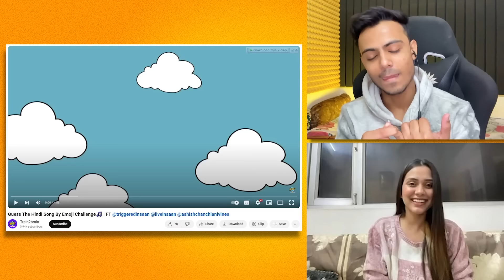GUESS THE SONG NAME BY EMOJI😂😍💖| FUNNIEST VIDEO EVER 😂| Its Kunal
Check Out the super amazing FRND App today it's incredible! Connect with a community of over 10 crore users. Ensure your safety with voice verification and interaction blocking features, fostering genuine connections. Plus, convert shared gifts into real money – seize the chance now!

for laughs.